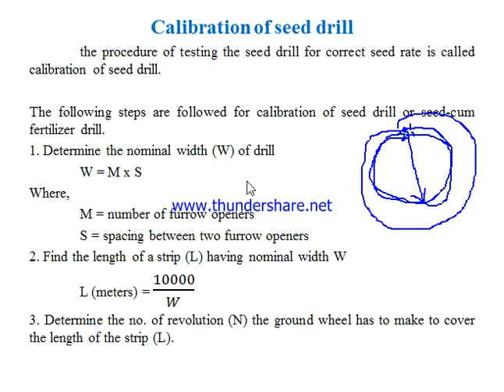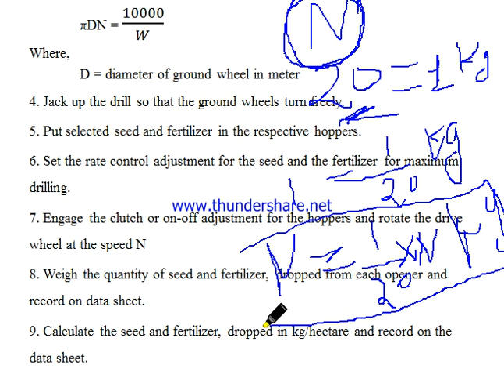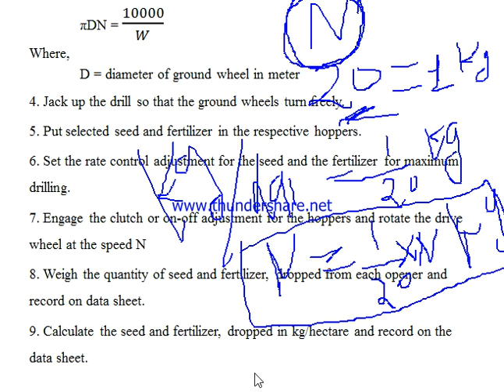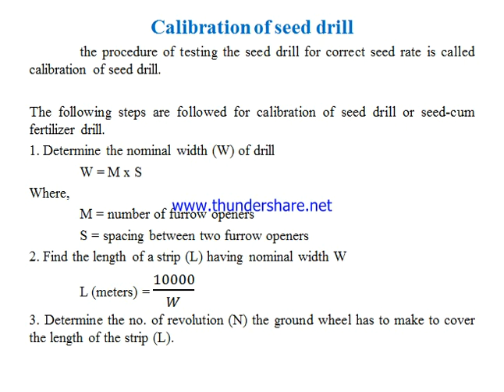29 seed drill calibartion By Yomesh Sinha